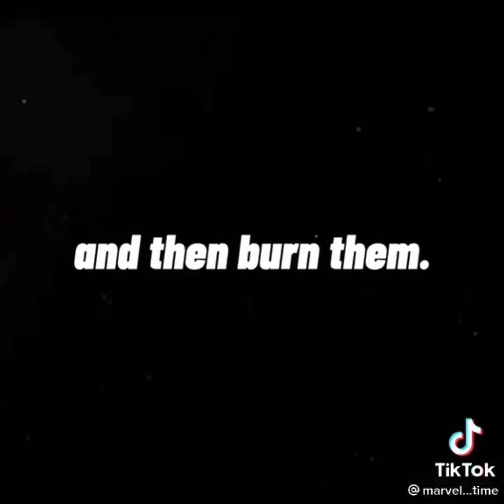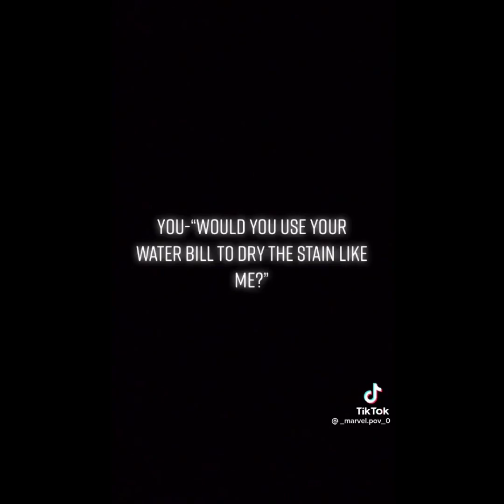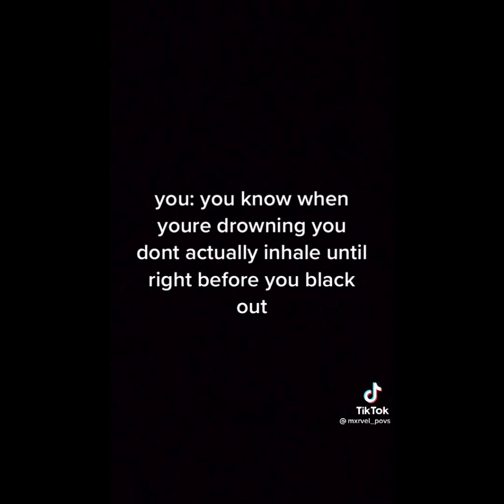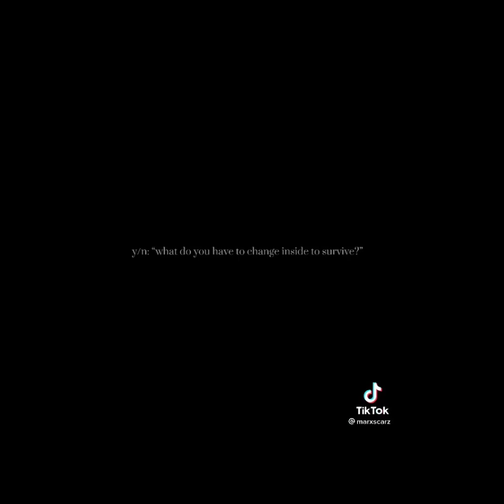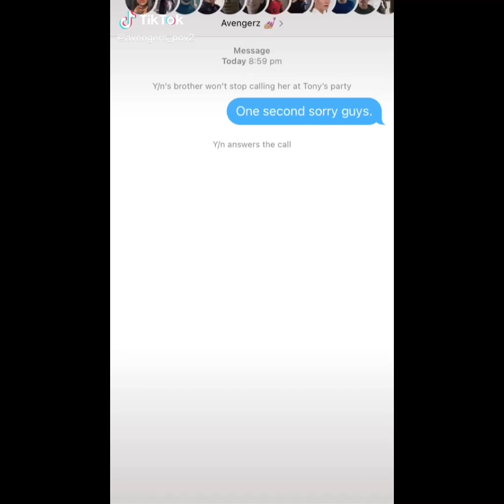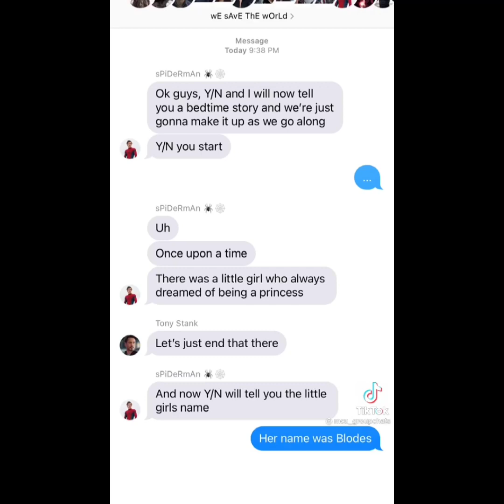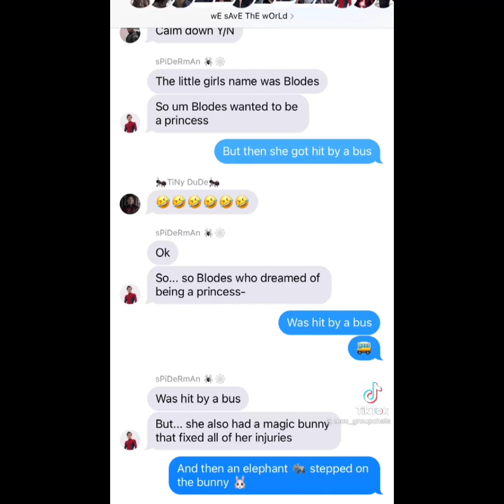Avenger POVS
Not my tik toks.